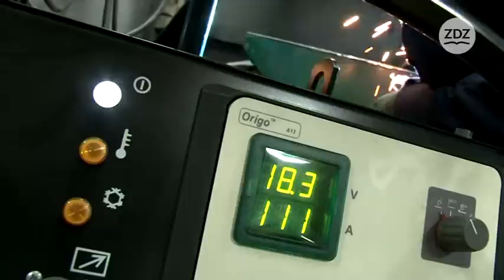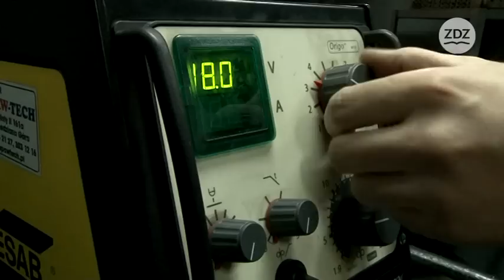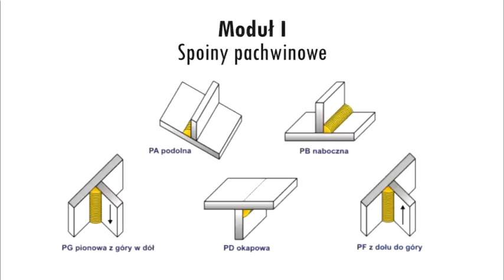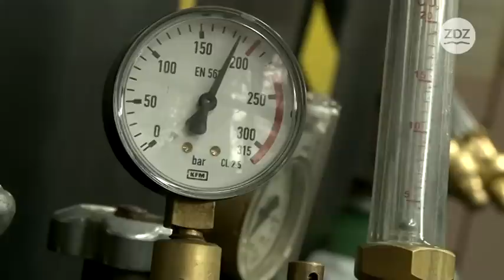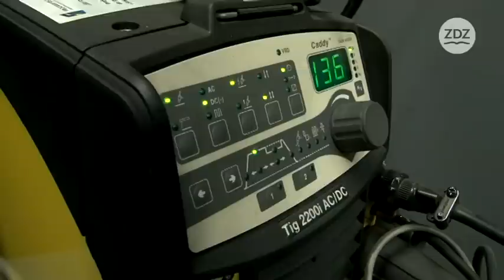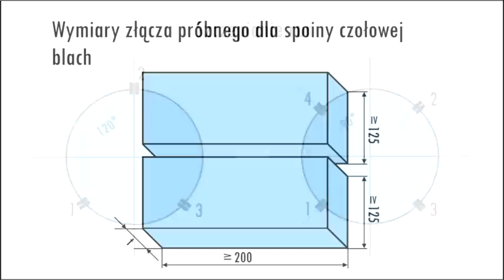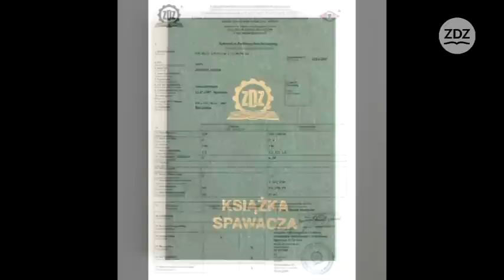ZDZ Kielce | Kursy spawalnicze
Kursy spawalnicze: MIG, MAG, TIG, Elektroda otulona organizowane przez Zakład Doskonalenia Zawodowego. Zapraszamy na kursy spawalnicze do placówek ZDZ w: Busku-Zdroju, Kielcach, Radomiu i Starachowicach. Więcej informacji na zdz.kielce.pl